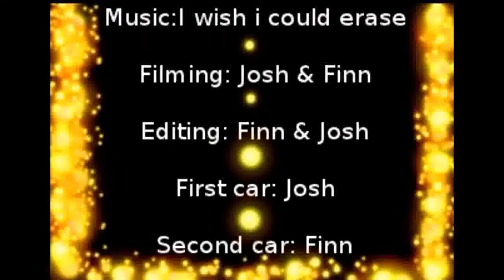Lego stunts part 1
cool cars doing cool stunts

This is part 1 out of 3 in a few weeks the next one comes out.